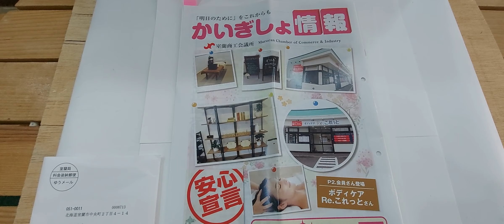室蘭商工会議所よりかいぎしょ情報5月号が届きました。